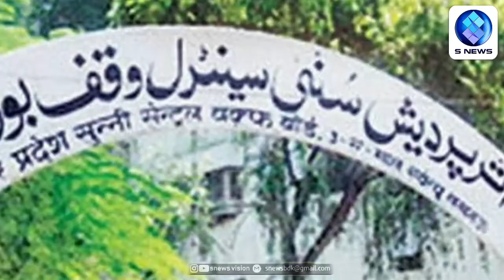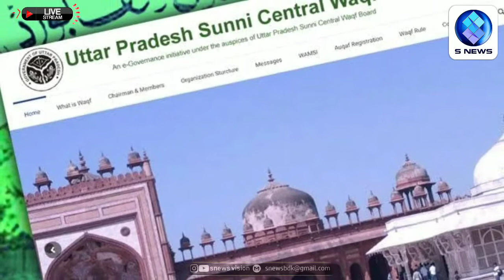Babari Masjid will build in Ayodhya sunni vaqaf baord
ബാബറിമസ്ജിദും ഉയരും; മസ്ജിദിനായുള്ള 5 ഏക്കര്‍ ഭൂമി ഏറ്റെടുത്തെന്ന്
സുന്നി വഖഫ് ബോര്‍ഡ്l